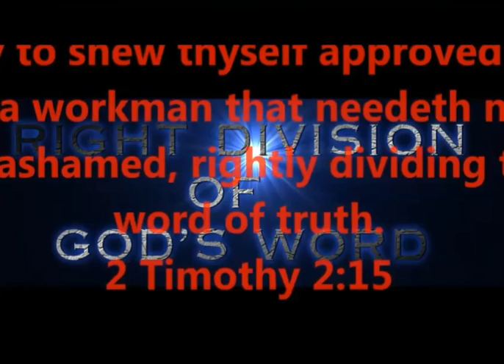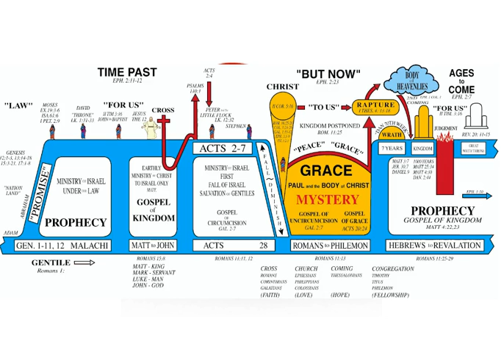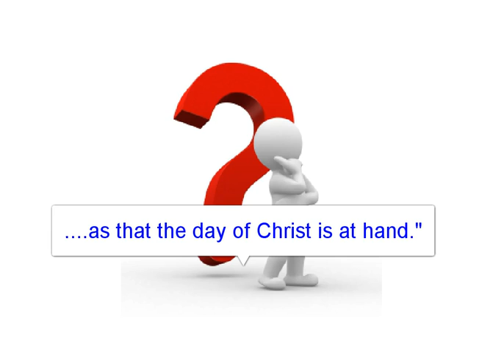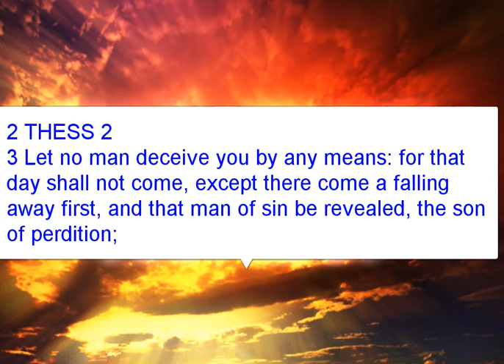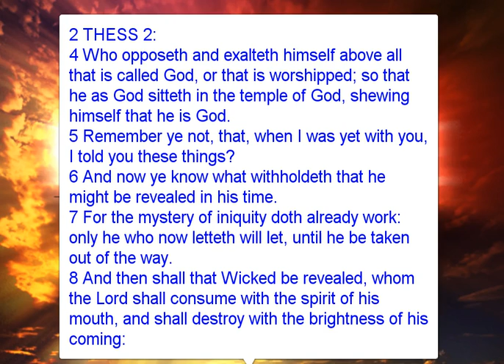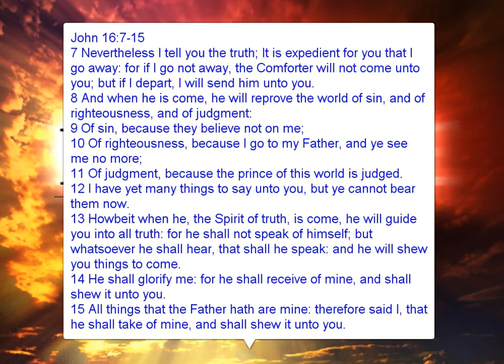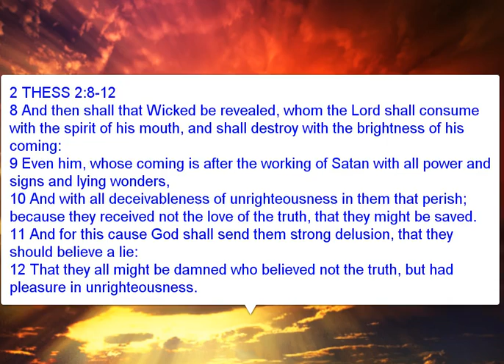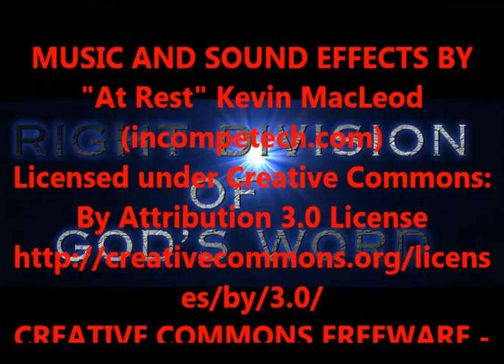WHO IS THE "RESTRAINER" - HE THAT "WITHHOLDETH"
2 THESSALONIANS 2 - APOSTLE PAUL'S REPROVE / REBUKE
LET'S FIND OUT THE RIGHT WAY, THE ONLY WAY, BY RIGHTLY DIVIDING GOD'S WORD

ALL CREDIT, PRAISE, AND GLORY BELONGS TO CHRIST JESUS;

PRODUCED BY
LONNIE MARTIN